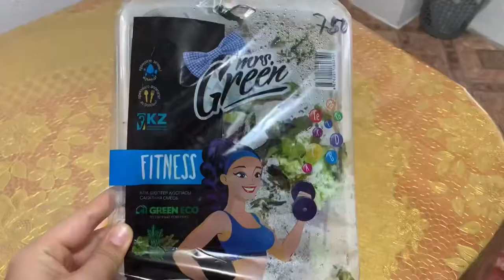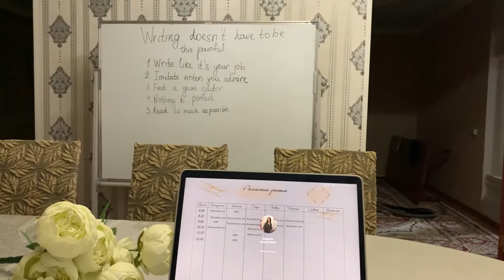STUDENT’S SUNDAY MORNING. LIFE IN 3 MINUTES. ZHARKENT VLOG😱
The video has the main purpose- it’s to show my Sunday activities . I am a student of the 3rd course. Online classes are not as bad as I saw. I enjoy my weekends 🥱